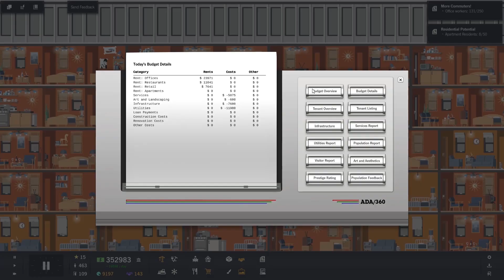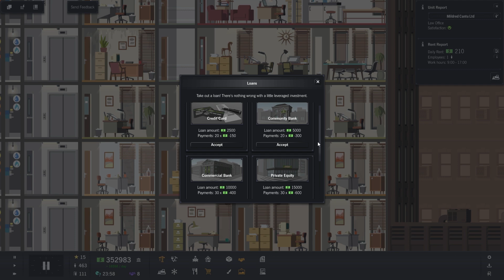Project Highrise - Gameplay Trailer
Your job as the architect and developer is to build world-famous skyscrapers that will be the envy of the entire city, masterpieces of art and engineering. But a skyscraper is more than just steel and glass, it’s an intricate ecosystem, full of people that live and work in the building. They become a complex machine that needs your steady hand to keep it running smoothly and efficiently.

From the moment you break ground, every decision rests with you. As the architect you must coordinate the construction of everything - every wall and wire, every office and apartment. As the building owner you must keep your tenants happy - and paying rent on time. As a savvy developer you must keep an eye on the bottom line and invest in the future. Succeed and you will reap the rewards of a prestigious address where everyone will clamor to live and work. Fail and you will watch tenants leave in disgust, taking their business elsewhere and leaving your reputation in tatters.

Will you create an exclusive office highrise that attracts business leaders from around the world? Will you construct luxury apartments in the sky, penthouses for the elite and playgrounds for the famous? Perhaps greed will get the better of you and you’ll build a tenement building that trades tenant happiness for loads of cash? All these choices and more are yours. Success is entirely in your hands.